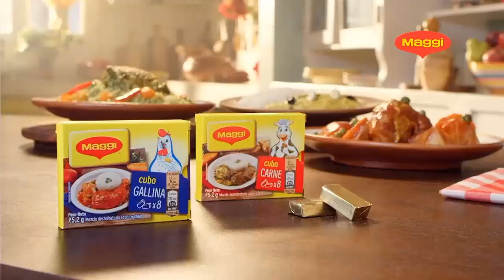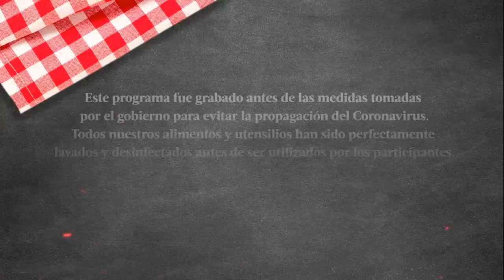Millet Figueroa come en Mi Mama Cocina Mejor que la Tuya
Programa del domingo 5 de abril del 2020.